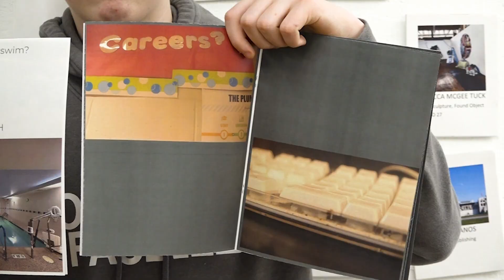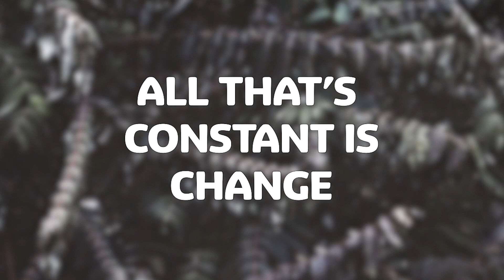'All That's Constant is Change' - A Framingham High School Art Exhibit @ Project B Gallery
On January 12, 2024, student artists from Framingham High School were recognized at the opening reception of "All That's Constant is Change," a collection of student artwork. Pieces that best portrayed a state of change, were selected by fine art instructors, Adrianne Schueller and Scott Alberg. Student artwork will be on display at Project B Gallery at the Mill Contemporary Art Studios (2 Central Street, Mill 1, Framingham, MA 01701) from January 12th - February 4th.